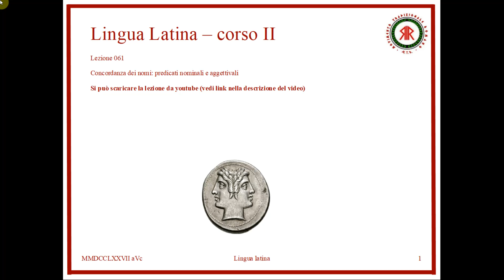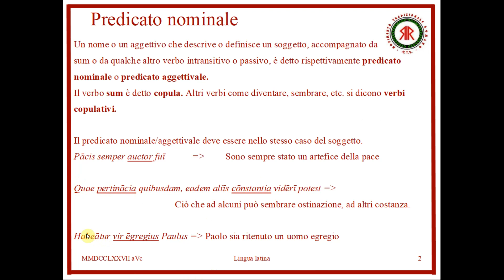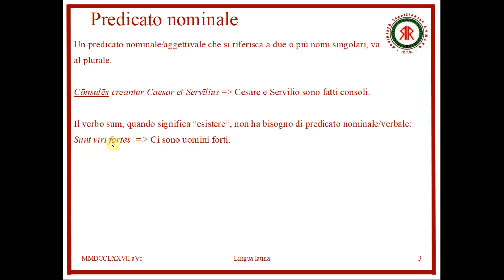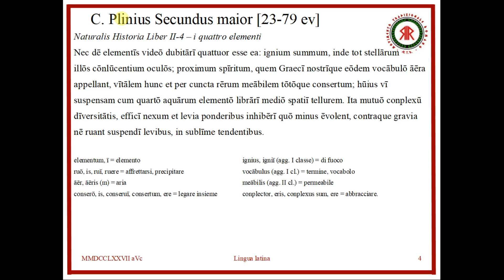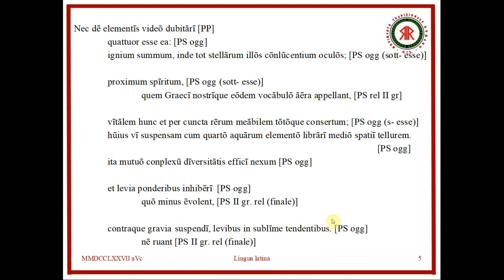Latino 061: Nec dē elementīs videō dubitārī quattuor esse ea (Plinius Maior - Naturalis Historia)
Predicato nominale/aggettivale e copula